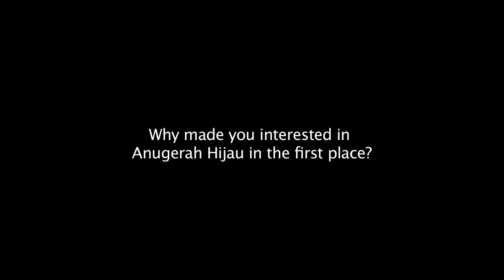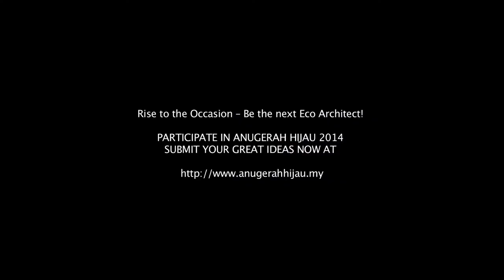Words of Encouragement from AH2014 Green Space Mentor/Judge, Ar. Serina Hijjas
Words of Encouragement from Anugerah Hijau 2014 Mentors/Judges

Ar. Serina Hijjas,
Director, Hijjas Kasturi Associates
2014 Green Space Mentor & Judge